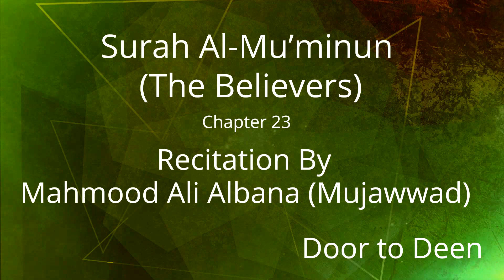Surah Al-Mu'minun (The Believers) Mahmood Ali Albana (Mujawwad) Quran Recitation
Beautiful Quran Recitation of Surah Al-Mu'minun (The Believers) by Mahmood Ali Albana (Mujawwad)